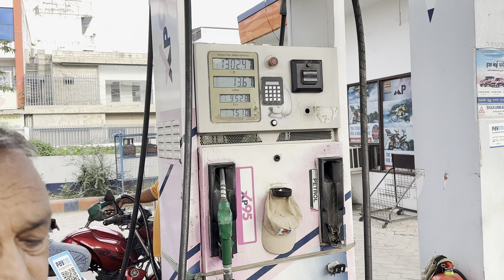Delhi to massoorie trip with @anshubatra4141 we helped peoples on highway ❤️🫶🏻